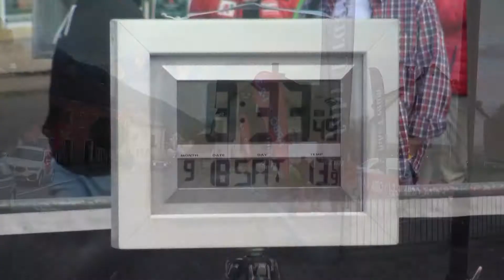7. Austrian Rallye Legends 2021 Huber Franz-Chrzasciel Dominik